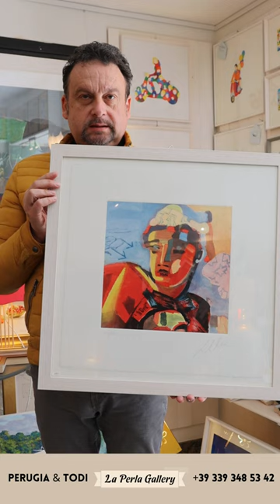Sandro Chia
🖼 𝗣𝗘𝗥𝗟𝗘 𝗗'𝗔𝗥𝗧𝗘 a cura di Luciano Migani 🖼

Atmosfere oniriche e surreali nei bellissimi dipinti di 𝐒𝐚𝐧𝐝𝐫𝐨 𝐂𝐡𝐢𝐚.

𝐸𝑐𝑐𝑜 𝑎 𝑉𝑜𝑖 𝑢𝑛𝑎 𝑝𝑟𝑒𝑠𝑒𝑛𝑡𝑎𝑧𝑖𝑜𝑛𝑒 𝑑𝑒𝑙𝑙𝑎 𝑆𝑢𝑎 𝑚𝑒𝑟𝑎𝑣𝑖𝑔𝑙𝑖𝑜𝑠𝑎 𝑎𝑟𝑡𝑒.

LA PERLA GALLERY È:

ℙ𝕒𝕣𝕒𝕝𝕦𝕞𝕚 𝕒𝕣𝕥𝕚𝕘𝕚𝕒𝕟𝕒𝕝𝕚, 𝕔𝕠𝕣𝕟𝕚𝕔𝕚 𝕕𝕚 𝕡𝕣𝕖𝕘𝕚𝕠 𝕖 𝕠𝕡𝕖𝕣𝕖 𝕕'𝕒𝕣𝕥𝕖 𝕕𝕚 𝕒𝕣𝕥𝕚𝕤𝕥𝕚 𝕢𝕦𝕠𝕥𝕒𝕥𝕚𝕤𝕤𝕚𝕞𝕚 𝕤𝕦𝕝 𝕡𝕒𝕝𝕔𝕠𝕤𝕔𝕖𝕟𝕚𝕔𝕠 𝕒𝕣𝕥𝕚𝕤𝕥𝕚𝕔𝕠 𝕞𝕠𝕟𝕕𝕚𝕒𝕝𝕖.

𝐏𝐨𝐬𝐬𝐢𝐚𝐦𝐨 𝐠𝐚𝐫𝐚𝐧𝐭𝐢𝐫𝐞 𝐮𝐧 𝐬𝐞𝐫𝐯𝐢𝐳𝐢𝐨 𝐝𝐢 𝐚𝐬𝐬𝐢𝐬𝐭𝐞𝐧𝐳𝐚 𝐞 𝐝𝐢 𝐜𝐨𝐧𝐬𝐮𝐥𝐞𝐧𝐳𝐚 𝐚𝐧𝐜𝐡𝐞 𝐭𝐫𝐚𝐦𝐢𝐭𝐞 𝐯𝐢𝐝𝐞𝐨𝐜𝐡𝐢𝐚𝐦𝐚𝐭𝐚 𝐩𝐞𝐫 𝐫𝐚𝐠𝐠𝐢𝐮𝐧𝐠𝐞𝐫𝐭𝐢 𝐨𝐯𝐮𝐧𝐪𝐮𝐞 𝐭𝐢 𝐭𝐫𝐨𝐯𝐢 👇🏻

Presso le nostre gallerie è possibile creare anche la tua prestigiosa 𝙡𝙞𝙨𝙩𝙖 𝙣𝙤𝙯𝙯𝙚 oppure trovare𝙪𝙣 𝙧𝙚𝙜𝙖𝙡𝙤 𝙚𝙨𝙘𝙡𝙪𝙨𝙞𝙫𝙤 𝙥𝙚𝙧 celebrare 𝙪𝙣 𝙚𝙫𝙚𝙣𝙩𝙤 𝙨𝙥𝙚𝙘𝙞𝙖𝙡𝙚 come un 𝙢𝙖𝙩𝙧𝙞𝙢𝙤𝙣𝙞𝙤, un'𝙞𝙣𝙖𝙪𝙜𝙪𝙧𝙖𝙯𝙞𝙤𝙣𝙚, una 𝙣𝙖𝙨𝙘𝙞𝙩𝙖 o un 𝙗𝙖𝙩𝙩𝙚𝙨𝙞𝙢𝙤, un 𝙘𝙤𝙢𝙥𝙡𝙚𝙖𝙣𝙣𝙤 𝙞𝙢𝙥𝙤𝙧𝙩𝙖𝙣𝙩𝙚...

Le nostre sedi e i nostri orari:

📌𝐏𝐞𝐫𝐮𝐠𝐢𝐚 Via Fiorenzo di Lorenzo 2B/2C
𝕃𝕦𝕟𝕖𝕕𝕚̀ dalle 17.00 alle 19.30
𝕄𝕖𝕣𝕔𝕠𝕝𝕖𝕕𝕚̀ dalle 16.00 alle 19.30
𝕍𝕖𝕟𝕖𝕣𝕕𝕚̀ dalle 16.00 alle 19.30
𝕊𝕒𝕓𝕒𝕥𝕠 dalle 16.00 alle 19.30

📌𝐓𝐨𝐝𝐢 Via Giuseppe Mazzini, 20
𝕄𝕒𝕣𝕥𝕖𝕕𝕚̀ 10.00 alle 13.00 e dalle 16.00 alle 19.30
𝕄𝕖𝕣𝕔𝕠𝕝𝕖𝕕𝕚̀ dalle 10.00 alle 13.00
𝔾𝕚𝕠𝕧𝕖𝕕𝕚̀ dalle 10.00 alle 13.00 e dalle 16.00 alle 19.30
𝕍𝕖𝕟𝕖𝕣𝕕𝕚̀ dalle 10.00 alle 13.00
𝕊𝕒𝕓𝕒𝕥𝕠 dalle 10.00 alle 13.00